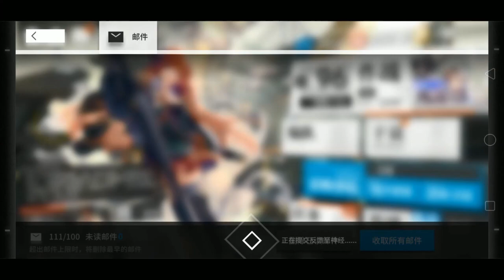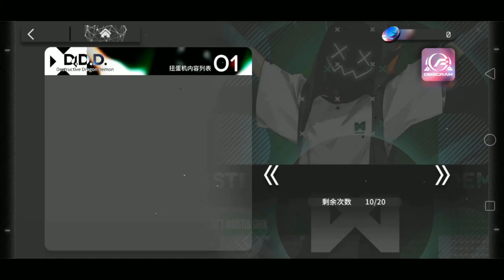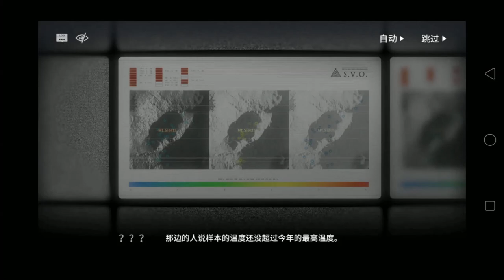SQUAD GANAS, MINI CH'EN, SALAH MOMENT - First Rerun Obsidian Festival Arknights CN #33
Akhirnya Rerun pertama Arknights adalah Obsidian Festival. Kayaknya bakal sepi, soalnya memang rerun stagenya. Cuman tambahan side story doang.